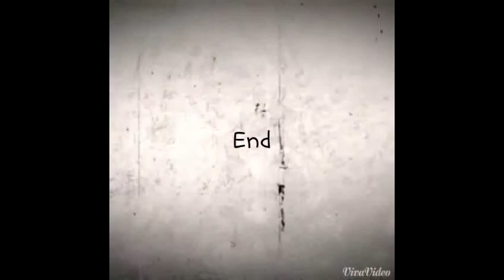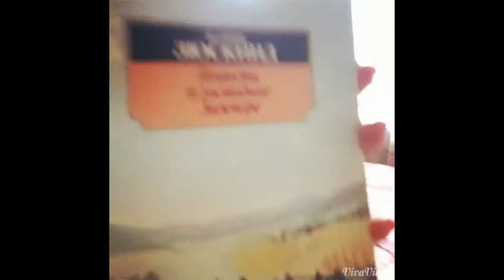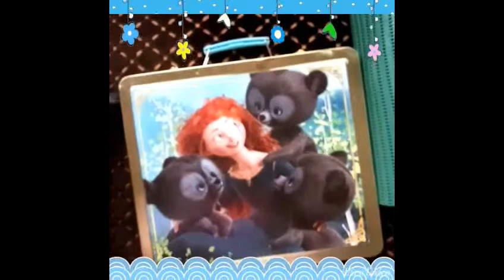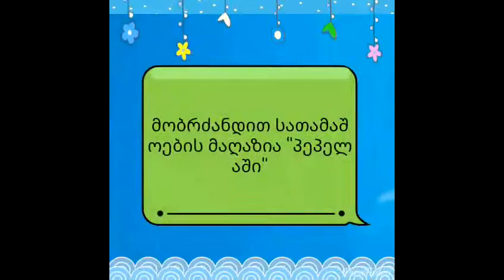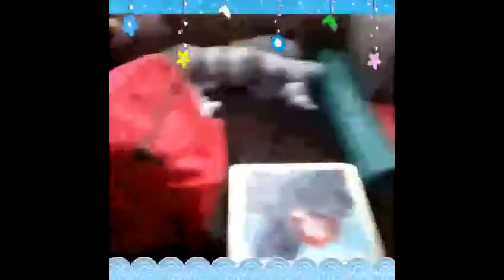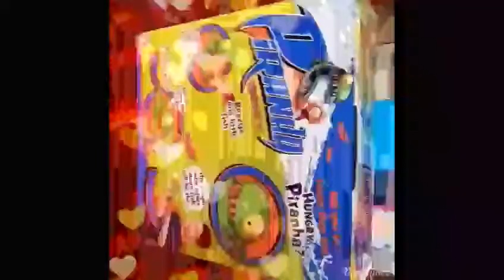Buduna's Show S04E02